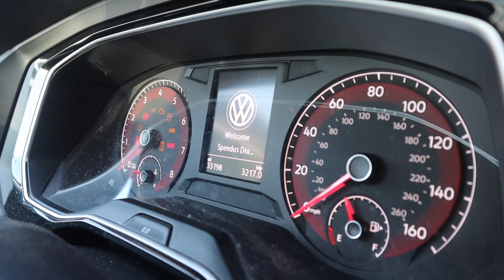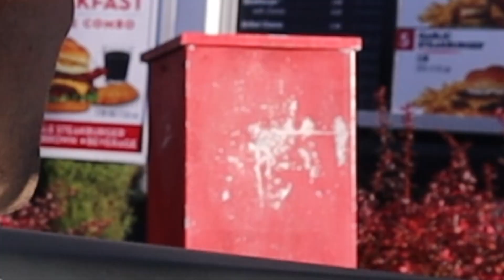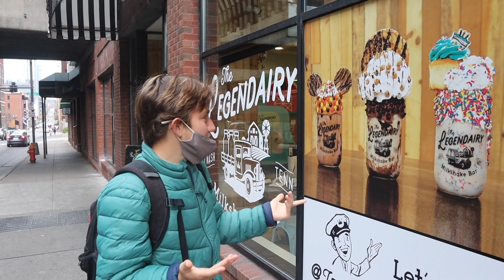I Drove 1,855 Miles for the World's Best Milkshake